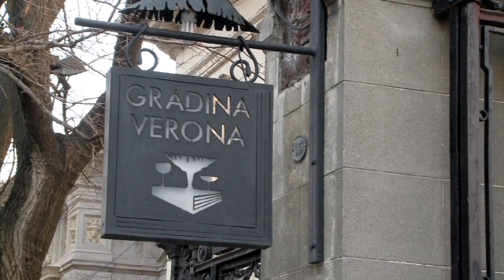Sofia Vicoveanca în studioul emisiunii Mic dejun cu un campion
Moment din ediţia emisiunii Mic dejun cu un campion, difuzată pe TVR2, în care Daniela Zeca Buzura ne-a dat întâlnire cu Sofia Vicoveanca, marea doamnă a folclorului românesc.